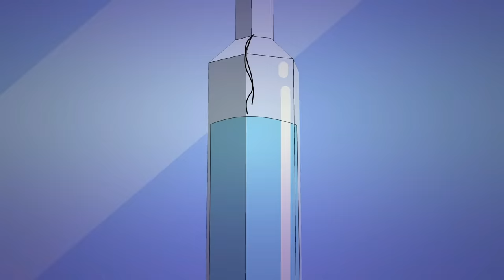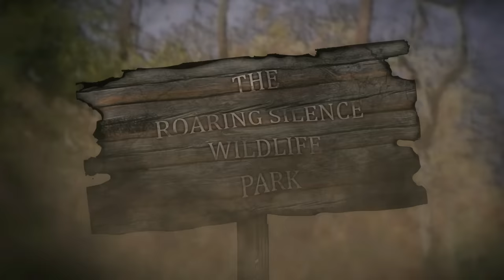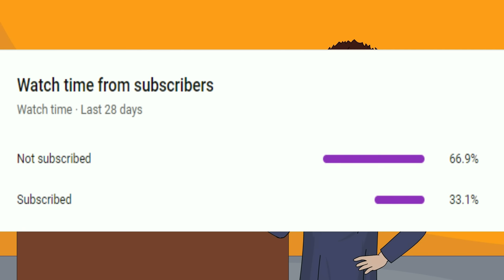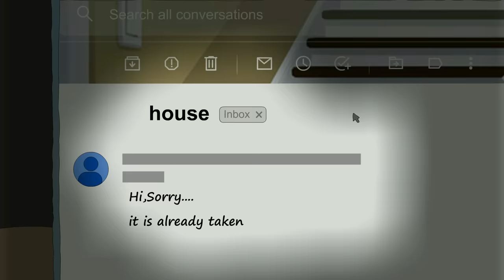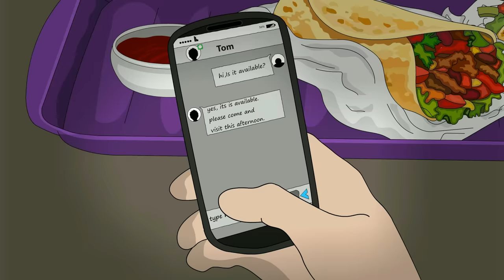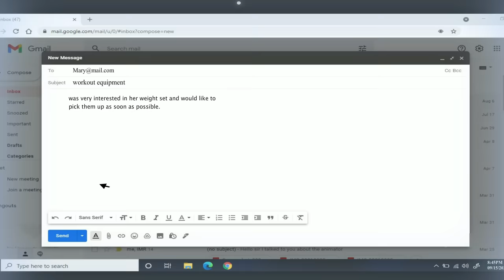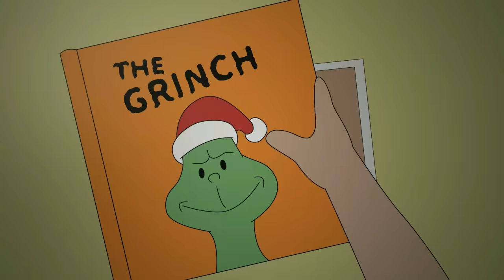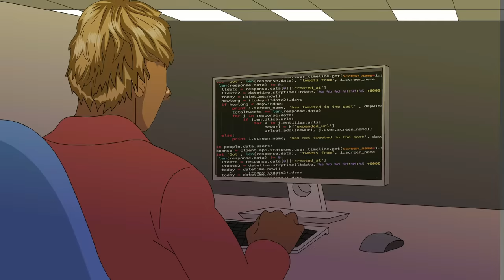25 True Terrifying Stories Animated (Compilation of December 2022)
25 True Horror Stories Animated (Compilation of December 2022)